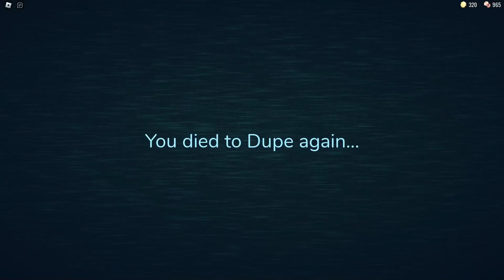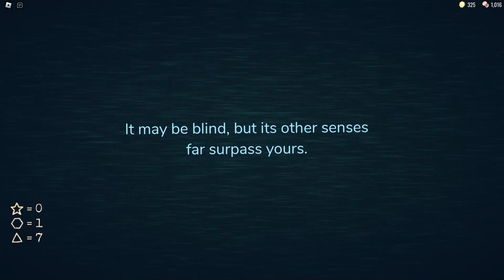NU TE JUCA Roblox la Ora 3 Dimineața CU SICII!! Vezi ce se intampla!!